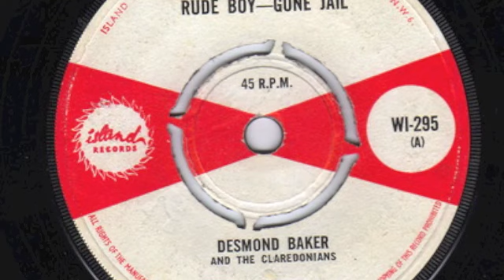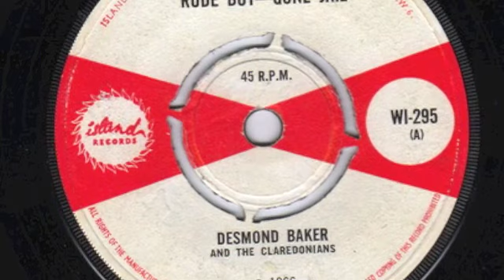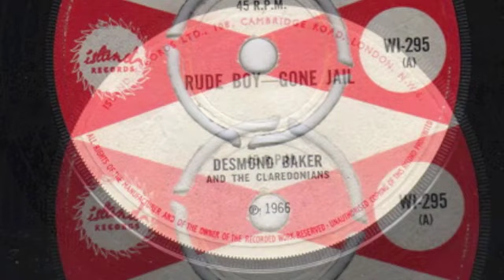RUDE BOY GONE JAIL - DESMOND BAKER